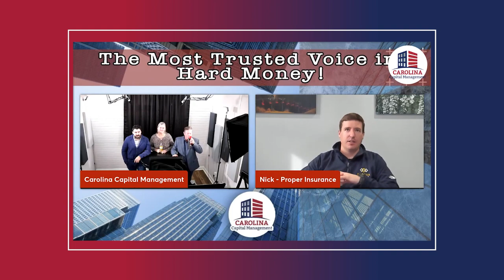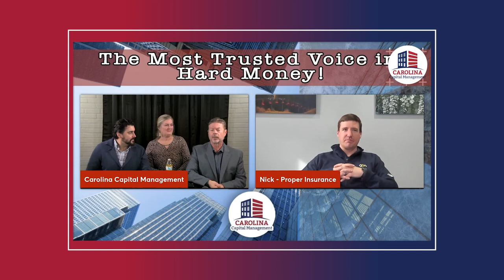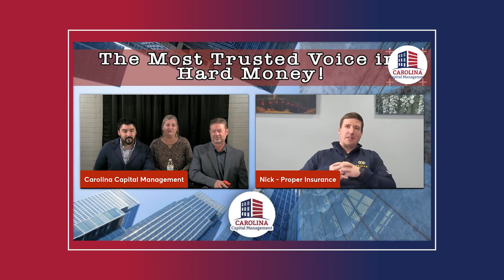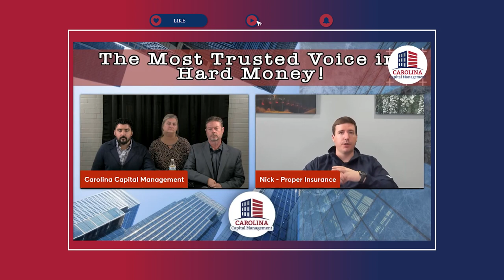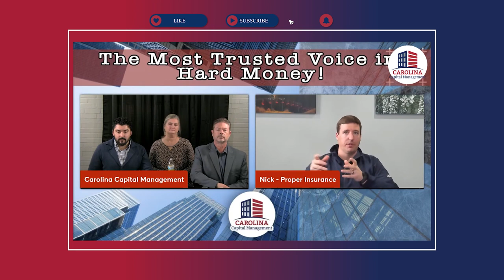How the RIGHT Kind of INSURANCE Can Help PROTECT Your Vacation Rentals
Nick Massey is the Director of Sales at Proper Insurance, the nation’s leading insurance company that focuses on serving owners of short-term or vacation rentals. He is with us today to share more about what investors need to understand about choosing insurance policies for short-term rentals.

Watch now to learn more about insurance coverage for vacation rentals, the importance of understanding the scope of your insurance, and how it can affect your short-term rental business!

00:00 Introduction
04:08 Why is it important to have the right kind of insurance for your short-term rentals?
05:31 Why should you have insurance for your short-term rental on top of AirCover?
08:19 How can the right insurance protect you from pet-related concerns?
10:49 How does Proper Insurance help short-term rental owners take care of their properties?
11:34 What is the importance of underwriting in short-term rental insurance?
13:41 Why is it important to understand the pricing of insurance policies?
16:28 How does occupancy impact the coverage of insurance for short-term rentals?
18:30 What kind of insurance can cover shared spaces?
20:03 What kind of properties does Proper Insurance serve?
23:38 Why are the safety steps more important than getting insurance for short-term rentals?
26:10 What makes the most successful short-term rental properties?
28:33 What kind of support does Proper Insurance provide for short-term rentals?
29:25 How can you find the best insurance provider for your short-term rental?
32:01 What is the best way to reach out to Proper Insurance?
33:43 What can you expect from working with Proper Insurance?

Links